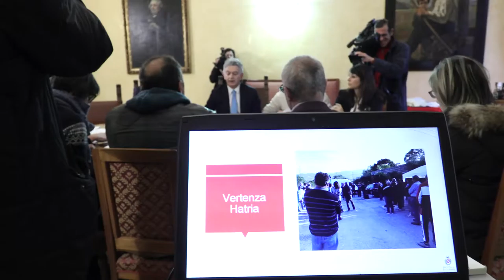Teramo. 2017 della Provincia positivo, malgrado le difficoltà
Conferenza di fine anno del presidente della Provincia di Teramo, Renzo Di Sabatino. Un 2017 difficile ma caratterizzato da una grande reazione dell'amministrazione che ha movimentato 48 milioni di euro per strade e scuole